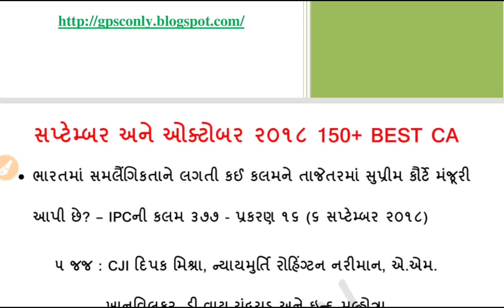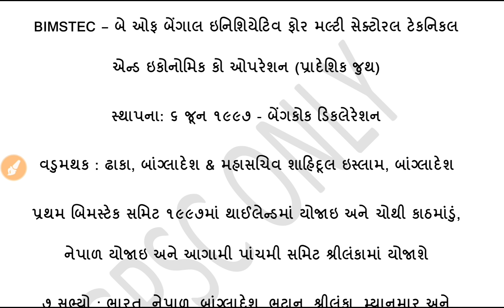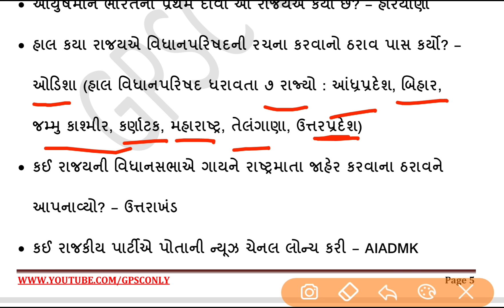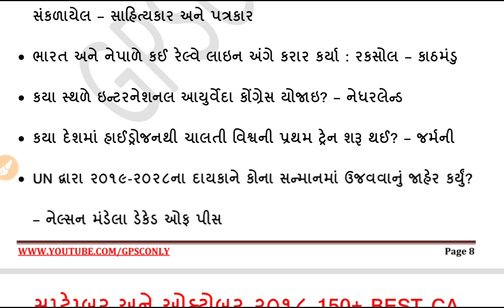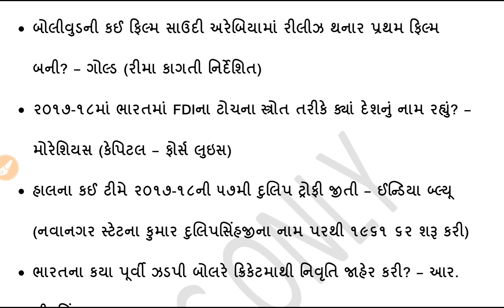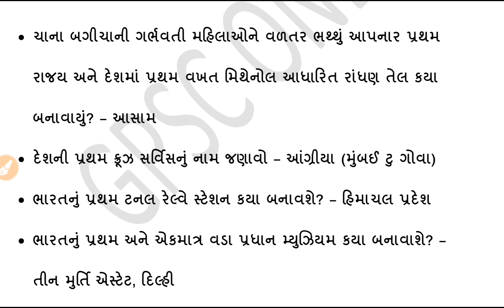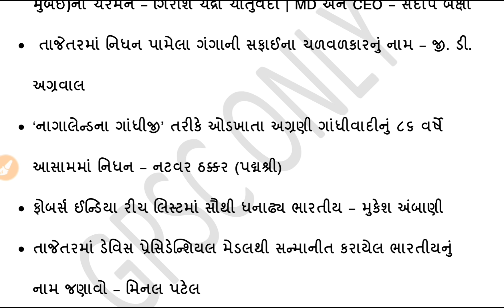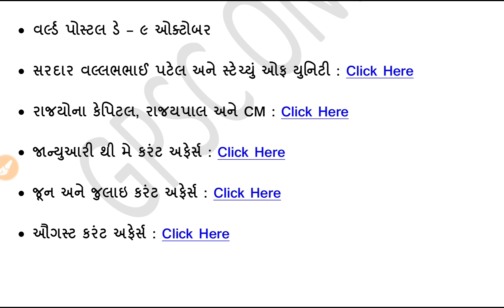સપ્ટેમ્બર અને ઓક્ટોબર ૨૦૧૮ બેસ્ટ 150+ કરંટ અફેર | Current Affairs In Gujarati 2018 | GPSC ONLY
September And October 2018 Best Current Affairs in Gujarati Video PDF